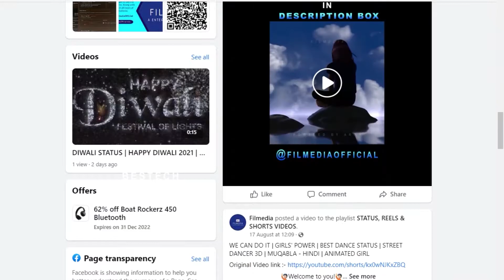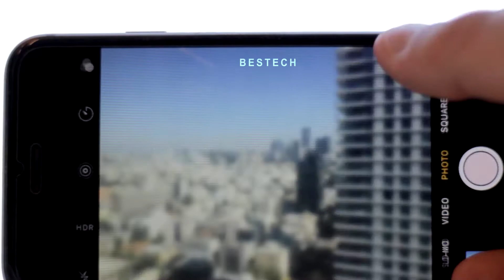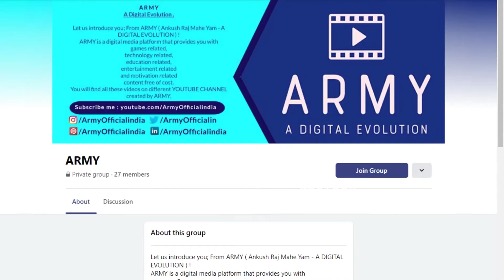Top Upcoming Smartphones - September 2022 | 5G Smartphone under 20K INR | Gaming phone | Bestech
Best Upcoming 5G Smartphones - September 2022 |  Smartphones under 20k INR | Gaming Smartphones
top upcoming smartphones,
top upcoming smartphones 2022,
top upcoming smartphones in india

                   ‎  @Bestech  Powered by @ARMYofficialindia

☑️If you are also interested in the tech or in related videos , then you are at the right place☑️.

👨‍👩‍👧‍👦So viewers,
Today's video is going to be very interesting, because today we will talk about such an upcoming phone whose look you will be a fan of.
0:00 | Introduction

0:38 | Realme Q5 - Look
0:51 | Realme Q5 - Key Specifications
1:06 | Realme Q5 - Camera
1:23 | Realme Q5 - Processor
1:33 | Realme Q5 - Display
1:50 | Realme Q5 - Battery
2:00 | Realme Q5 - Network & Connectivity

Please give your opinion about our videos in comments box and If you have any content related ideas please send me this on different links Which provided in below section.

🔊Any information published by Bestech ("we," "us" or "our") is provided for the purpose of good information and general information only and only.
Because no information published by us is given under the supervision of a particular professional, so we are not guaranteed any accuracy, adequacy, validity, reliability, availability or completeness of this information.
Also, any copyright resources used by us have been used only and only for purpose of education, entertainment and fun. We value your work.

                                   🚫ignore below tags :
5G smartphones,
top upcoming smartphones,
top upcoming smartphones august 2022